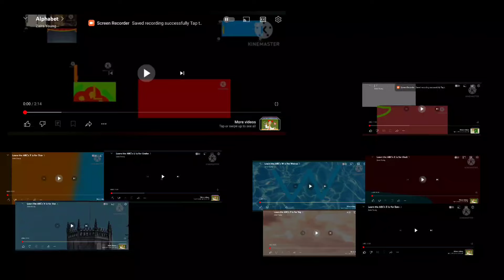ABC Alphabet At The Same Time Part 2